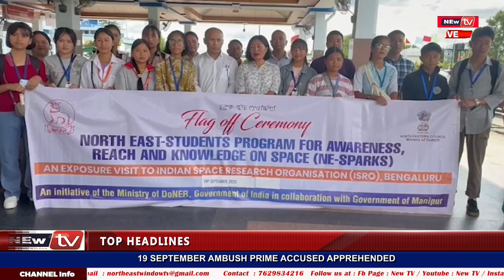5 SUBA BATCH KI MAHEIROI SING (ISRO), BENGALURU GIDAMAK NGASHI IMPHAL THADOKKHRE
NORTH EAST-STUDENTS PROGRAM FOR AWARENESS, REACH AND KNOWLEDGE ON SPACE (NE-SPARKS) KI MAKHA TARAKPA OINA MANIPUR GI 5 SUBA BATCH KI MAHEIROI SING INDIAN SPACE RESEARCH ORGANISATION (ISRO), BENGALURU GIDAMAK NGASHI IMPHAL THADOKKHRE